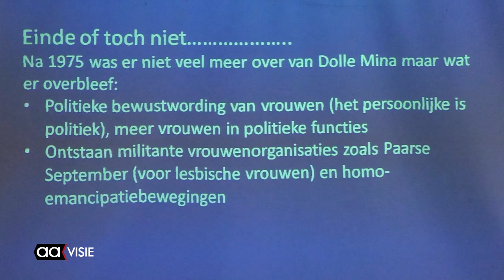Lezing Judith Cohen over emancipatie jaren 60 tot aan nu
In het kader van Levenslust 55+ georganiseerd door de OVA (ouderenvereniging Almelo), gaf mevrouw Judith Cohen een lezing in huis van katoen & nu over emancipatie in de roerige jaren 60 en wat er verbeterd is tot aan nu.
Ze vertelde dat door de veranderingen de vrouw een andere rol ging spelen binnen de maatschappij.
De ongelijke rechten tussen man en vrouw zie je nog steeds op bepaalde plekken terug maar melde mevrouw Cohen dat ze hoopte dat voor de komende generaties daar verandering in kwam.
In haar lezing was er ook speciaal aandacht voor mensen met een andere geaardheid en dat emancipatie betekende dat iedereen mocht zijn wie hij of zij wilde wezen.